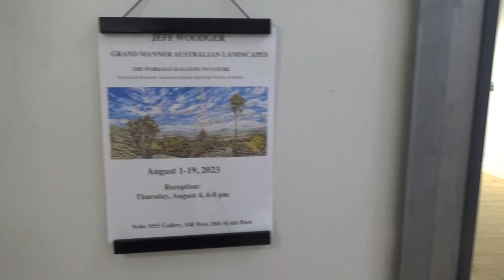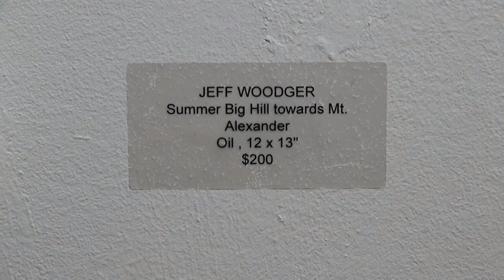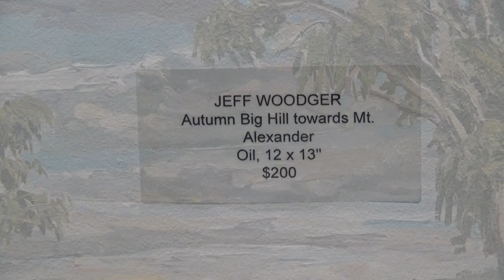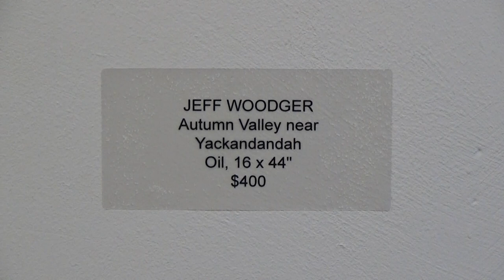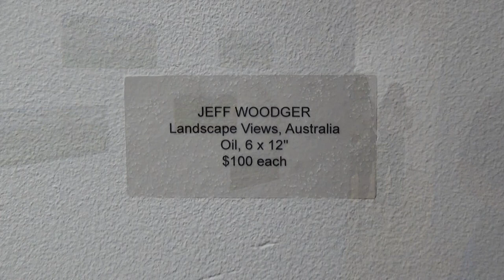NOHO | M55 GALLERY - JEFF WOODGER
JEFF WOODGER
GRAND MANNER AUSTRALIAN LANDSCAPTE: THE WORKMAN HAS GONE TO NATURE
August 1 - 19, 2023
548 West 28th Street Suite 634